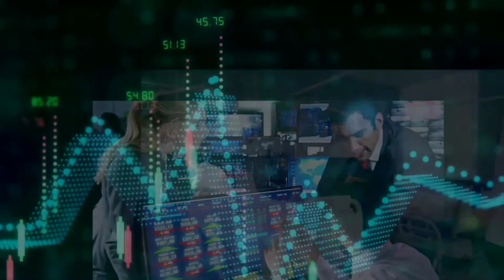Comentando Emilio Hector 03 04 2022